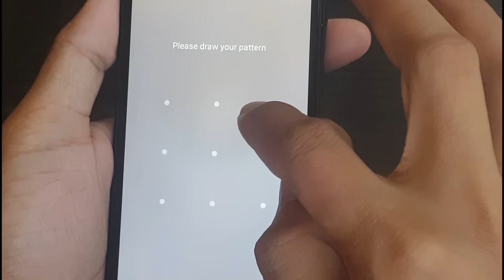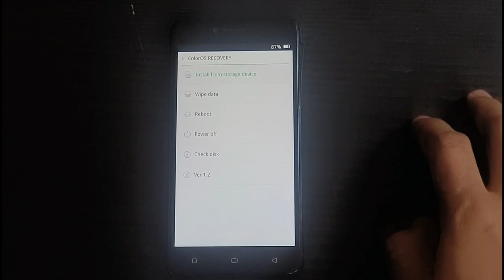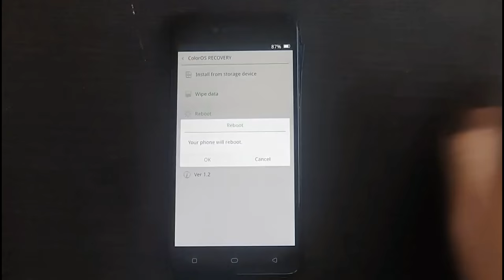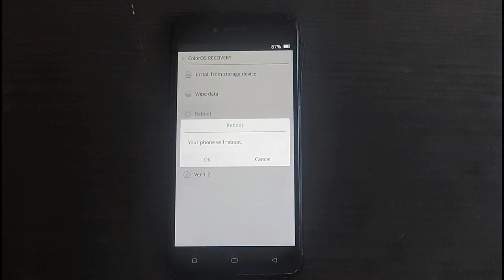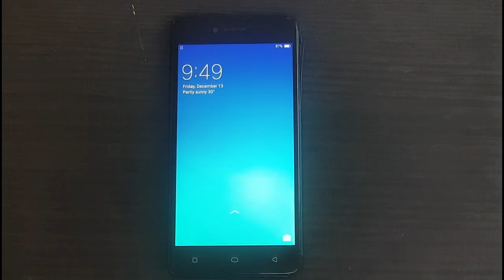How to Hard Reset / Factory Reset OPPO All Series Complete | OPPO A37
Do you need to reset Android to factory settings?

If your phone is lagging, you want to remove junk files and apps, or you're planning to sell or donate your phone, performing a hard reset will delete your personal data so the phone will be as good as new.

Watch this guide to find out how to factory reset an Android phone.

Applicable for all OPPO smartphones.

Important: Performing a factory reset may erase all personal data on your phone. You should back up anything you need before formatting the device.

To avoid problems, there are a few things you should do before performing a hard reset of your device:

1. Know your phone password and Google Account username and password

You will need to enter your phone password before you can format your device. You may also be asked to log in to your Google Account, depending on the reset method you use. If you have changed your Google Account password recently, you should wait at least 24 hours before doing a reset.

2. Back up any data stored on the device

Personal data such as contacts, images, videos and downloaded apps may be erased when you reset Android to factory settings. If you don't want to risk losing your data, make sure it's backed up in the cloud, on a storage drive or on another device.

3. Make sure your phone is fully charged and connected

Formatting your phone could take up to an hour, depending on how much data there is. If the phone battery dies during the process, this will interrupt the reset and could lead to problems. Make sure your phone is fully charged or keep it plugged in. You should also make sure it's connected to Wi-Fi or a mobile network in case you need to sign in to Google.